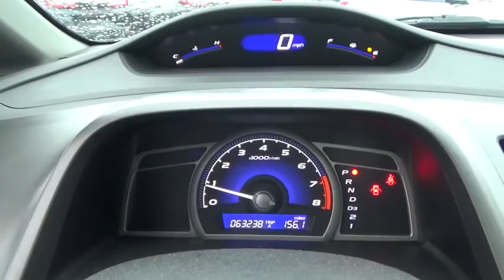2010 Honda Civic Sedan Troy, Rensselaer, Brunswick, Green Island, Watervliet, NY P2351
2010 Honda Civic Sedan EX - Stock#: P2351 - VIN#: 2HGFA1F88AH514011

Rensselaer Honda
805 Hoosick Rd

Cloth. Classy Black! 63k Actual Miles! This handsome 2010 Honda Civic is a great little car! It gives you plenty of GO and won't kill your billfold! Small-car thrift furnishes great fuel economy. New Car Test Drive called it ...a benchmark in the compact class, noted for its reliability. A wide range of models is available. They're easy to drive, with ample windows that provide outstanding outward visibility... It is nicely equipped with features such as Cloth. Designated by Consumer Guide as a 2010 Compact Car Best Buy.